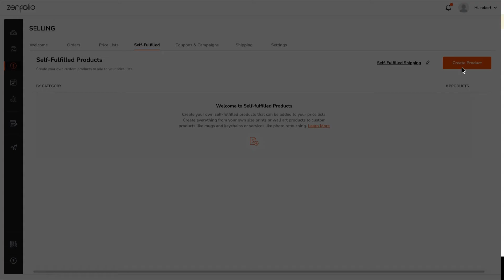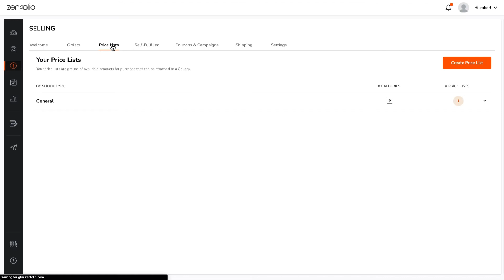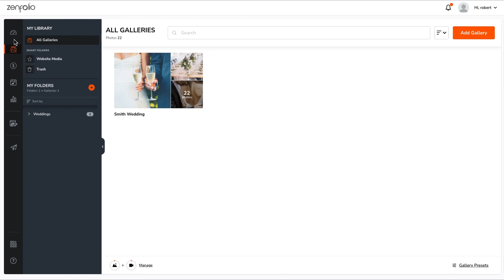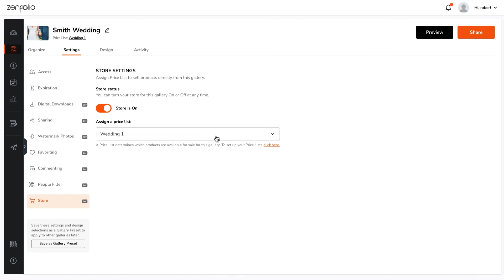Sell and Self-fulfill Prints on your Zenfolio Website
Photographers can now sell prints that they fulfill on their own right from their Zenfolio website. In this video we walk through the process so you can see just how easy it is.

Set shipping options and pricing, add the photo products you want to sell, create additional options then set your price. With just a few clicks you’ll be ready to accept self-fulfilled print orders from your site!

Don’t have a Zenfolio portfolio website yet?